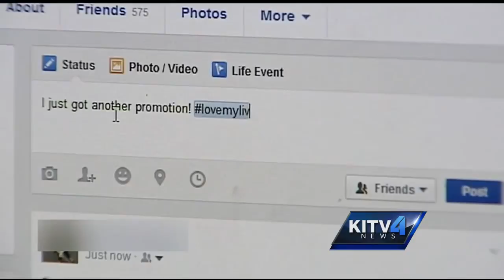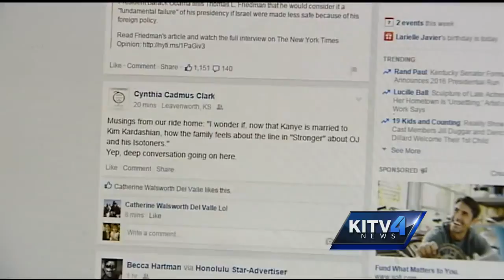Study reveals Facebook link to depression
Feeling blue? A new study reveals that Facebook may be the cause of your social media sadness.